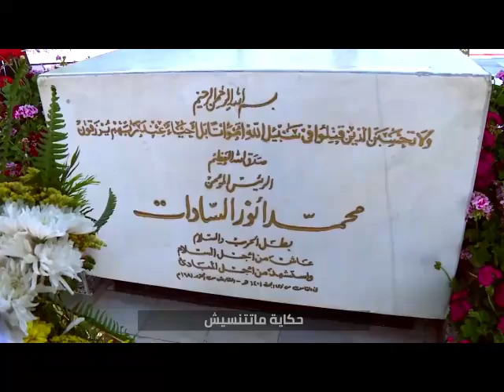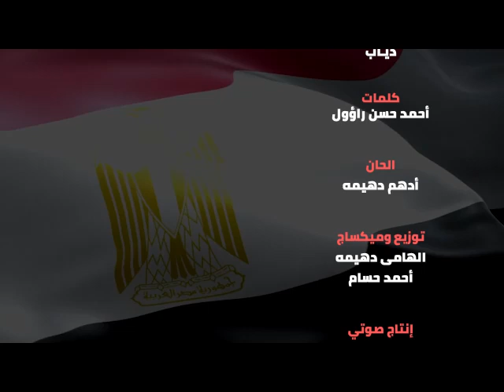أغنية حكاية متتنسيش بمناسبة نصر أكتوبر للفنان دياب